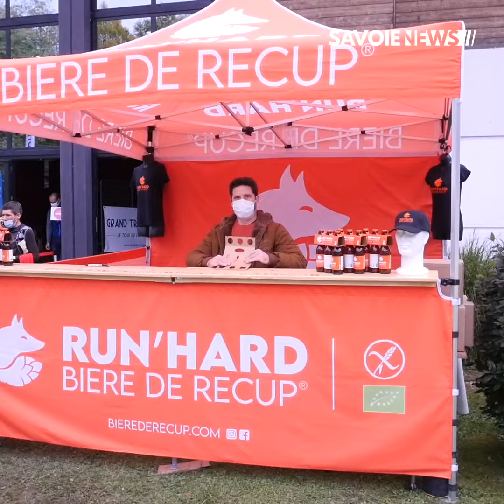LE BOURGET DU LAC : Grand Trail du Lac 2020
SPORT : Grand Trail du Lac 2020 🏃🏃‍♀️

La 7ème édition du Grand Trail du Lac avait lieu hier, avec deux formats de courses : 75km et 34km. En tout 1000 coureurs ont participé à cet évènement.